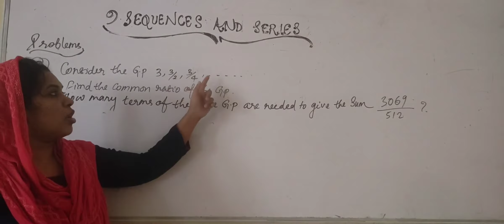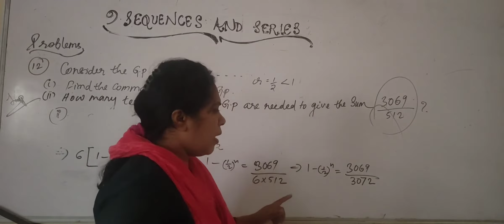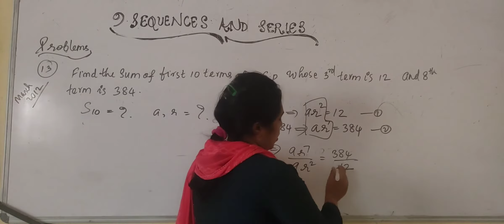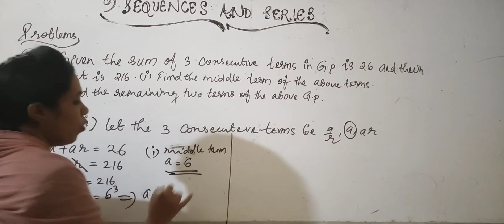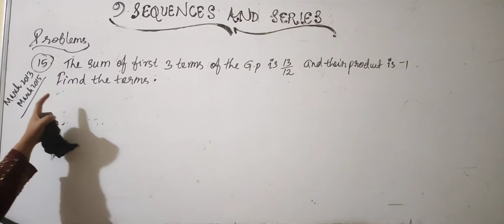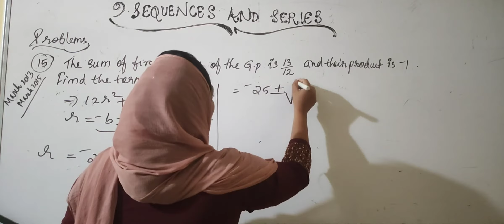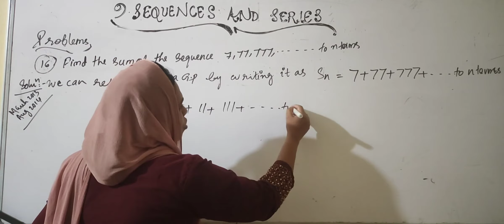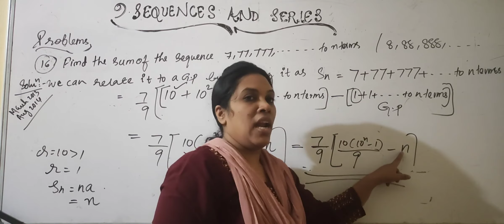INSIGHT ACADEMY +1 PART3 PROBLEMS SEQUENCES AND SERIES (FOCUS AREA BASED)